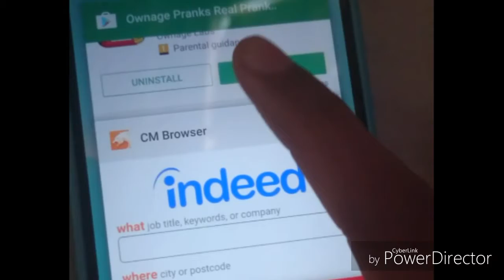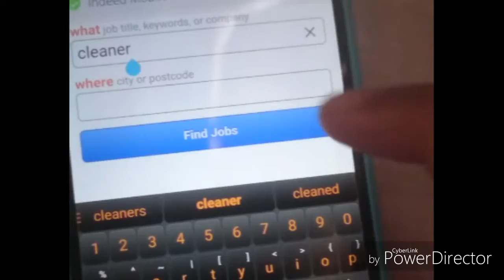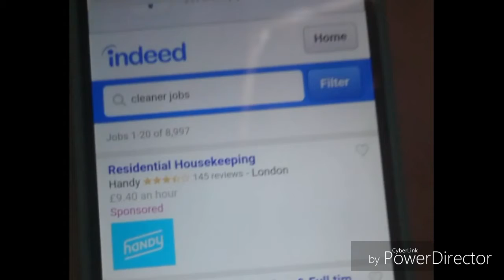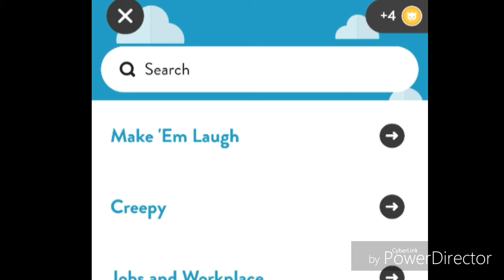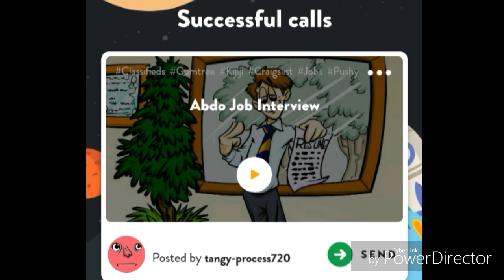PRANK CALLING JOB INTERVIEW WITH NEW OWNAGE APP - Automated Prank Calls! 😂 😂 😂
***Please increase your device volume to hear properly!!***

Me getting up to mischief as I review Ownage's brand new official App. It's extremely hilarious. I try pranking a Job Interview offer.